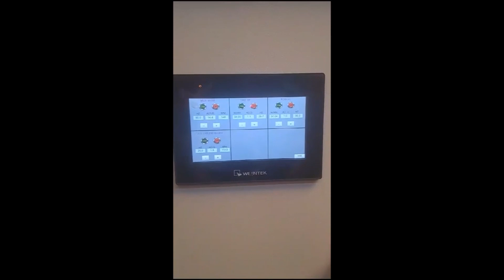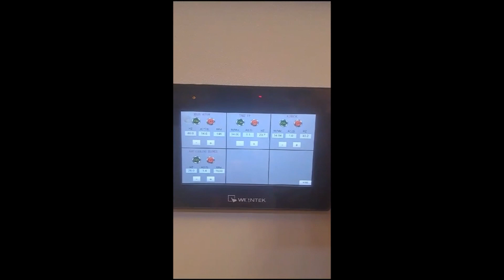CT-H35/500 - 35mm HIGH SPEED HDPE BLOWN FILM MACHINE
CT-H35/500
35mm HIGH SPEED HDPE BLOWN FILM MACHINE
【Brief specification】
Suitable material: HDPE/ MDPE/ HDPE+LLDPE
Film width: 200~400mm
Film thickness: 0.006~0.06mm (depending on material used)
Max extrusion output: 30 kg/hr before melt filter
Film output: 15~28 kg/hr (depending on material & film specification)
Electric control system: PLC program control + HMI touch screen system